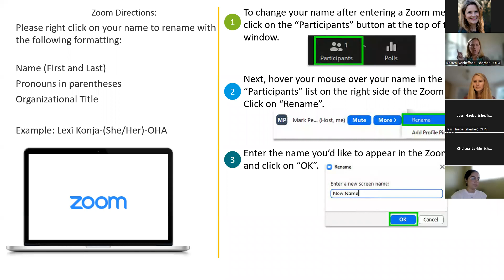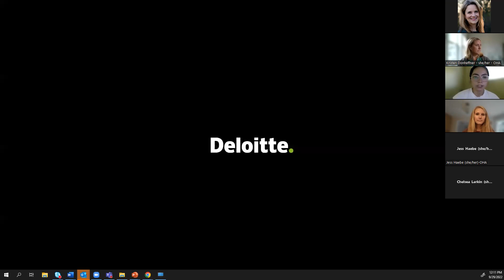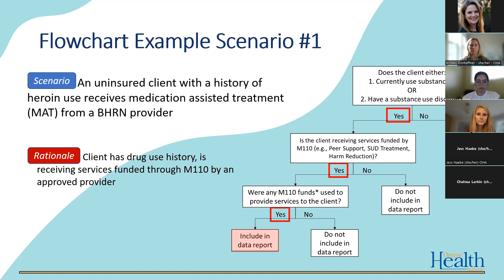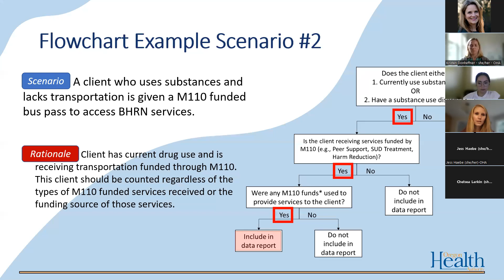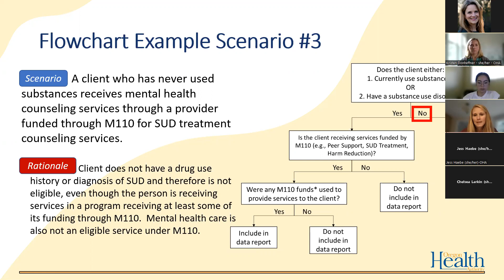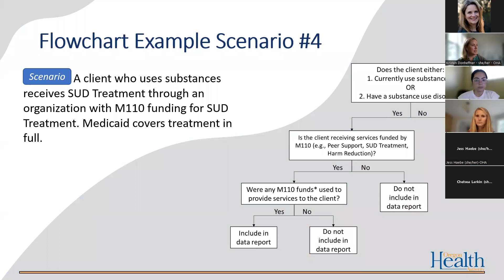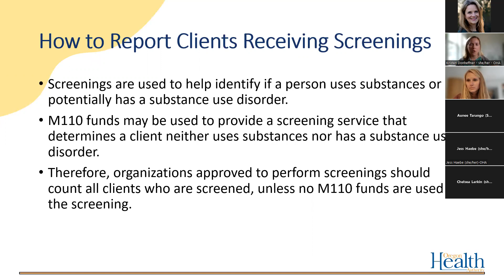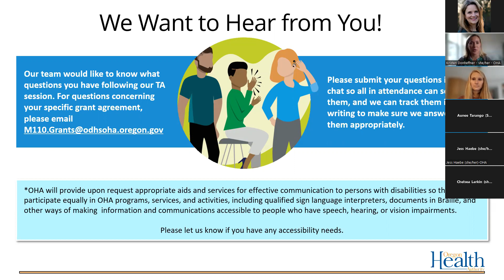M110 Technical Assistance (Client Count)